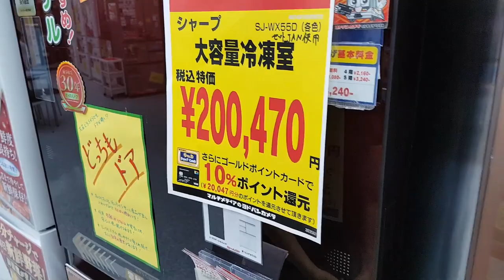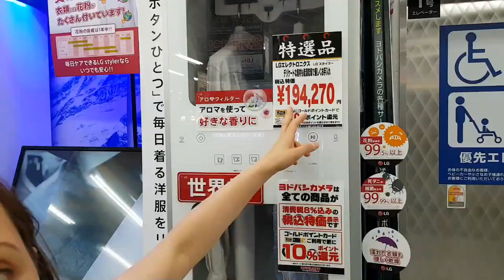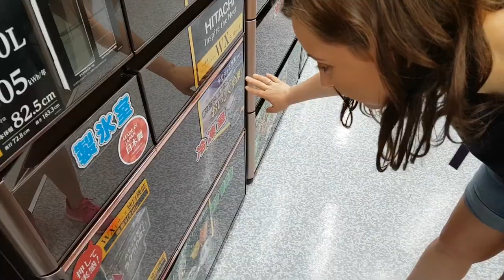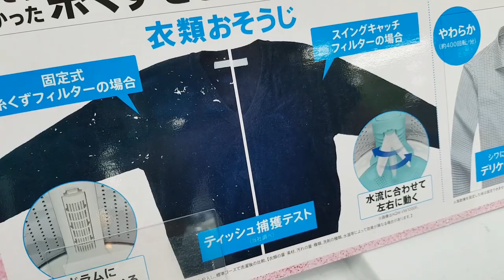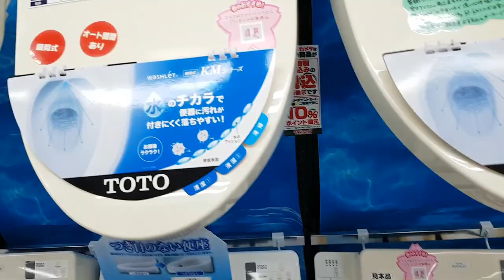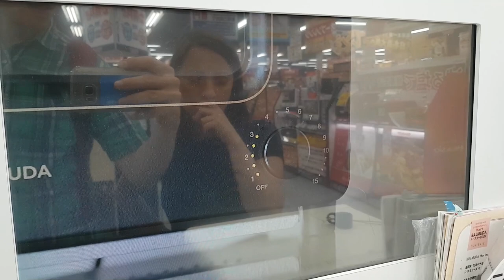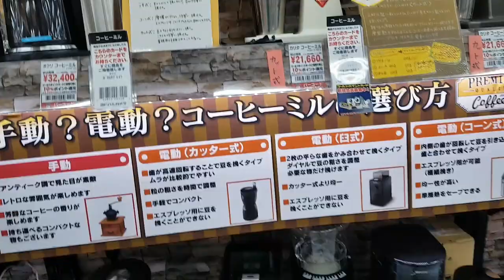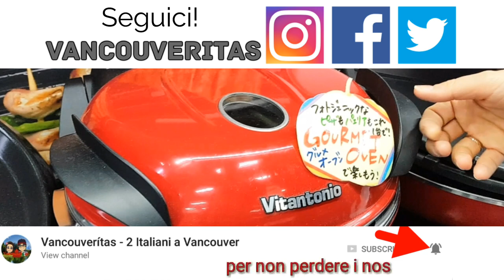Elettrodomestici giapponesi incredibili! Giappone 🇯🇵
vi siete mai fermati a guardare con attenzione il piano degli elettrodomestici nel negozio di elettronica giapponese Yodobashi Camera a Tokyo? Noi sí! E abbiamo visto degli elettrodomestici incredibili, assurdi e futuristici che non esistono in nessun'altra parte del mondo...Instagram